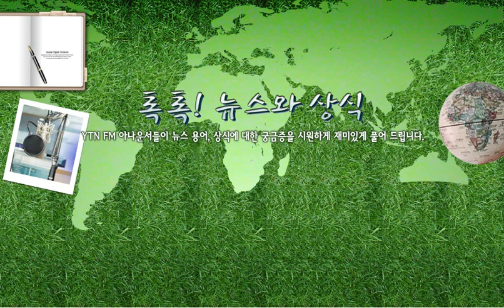[톡톡] ASMR - 11/18(금) 톡톡!뉴스와 상식/ YTN 라디오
[톡톡] ASMR - 11/18(금) 톡톡!뉴스와 상식